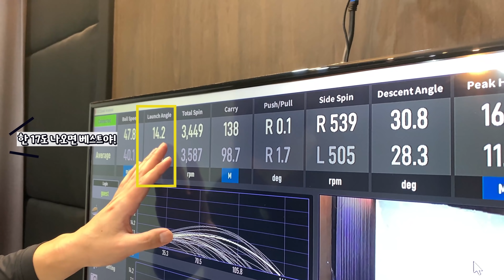[골린이 프로만들기 6] 우드, 제대로 잘 치는 방법?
이세상 모든 골린이들의 염원인 우드 잘 치는 법!
168미터 성공했어요 :)